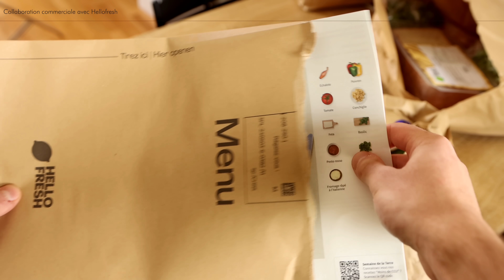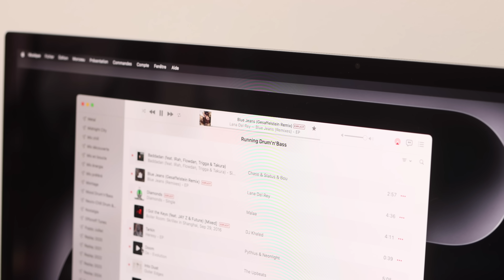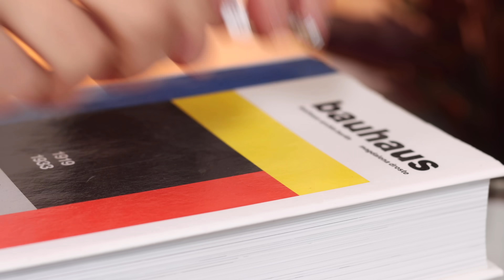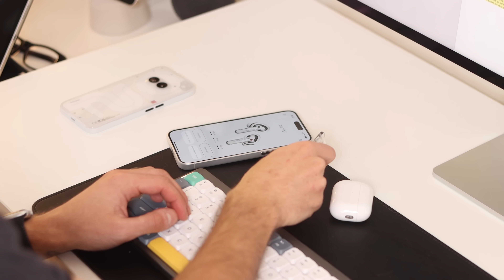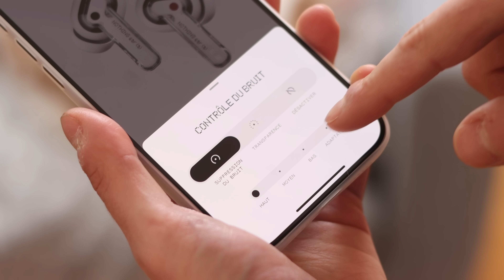⚪️ La meilleure alternative aux AirPods est arrivée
Merci à Hellofresh de sponsoriser cette vidéo 🖤 Cliquez sur mon lien et mon code NIGHTECH-YT pour commandez votre Box à moins de 3€ par repas + 3 cadeaux surprise ! ( l'offre est valable en France, Belgique et Luxembourg, pour les nouveaux clients et clients ayant annulé leur abonnement depuis min.1 an)

Traditionnellement, Apple est imbattable sur l’expérience proposée par ses AirPods… mais cette année, c’est la première fois que d’autres écouteurs sans fil réussissent à leur tenir tête.
Vous regardez Nightech, c’est Thomas, et aujourd’hui on parle des Nothing Ear (A)

Si vous achetez un produit en passant par ces liens, vous payez le même prix, mais Nightech perçoit une petite commission au passage. Merci beaucoup - ça permet de soutenir la chaîne ✌️

⏱ Timecode
- 0:00 : Nothing.
- 2:05 : Les AirPods d’Android..
- 4:22 : … ont de sérieux arguments.